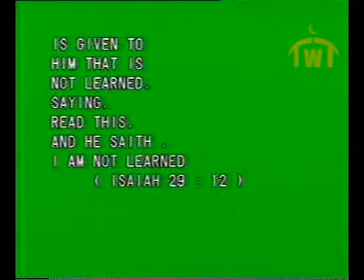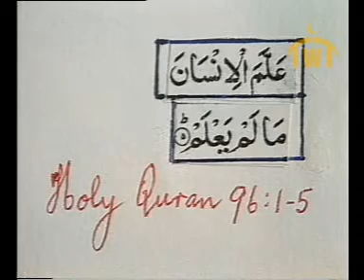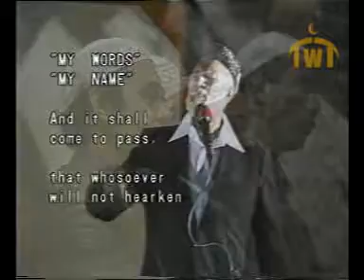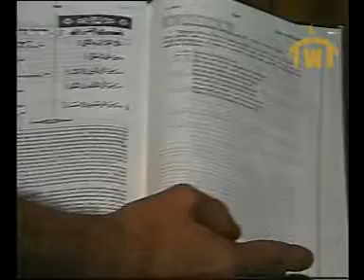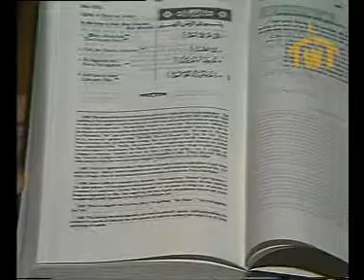p--7 What the Bible says about Muhammad islam christianity ahmed deedat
What the Bible says about Muhammad islam christianity ahmed deedat

deedat deedate deadate deadat ahmed ahmad ramadan allah islam god izlam islame islamic muslims moslim moslims qur'an quran qoran Koran kuran surat sorate religion religions religious prophets prophetic armagedon muhammad mahomet mohamed sunnah jehovah sharia afasy mishary Bible Chretien Christ Jesus Moses Jews Christian christianity heaven hell sep 11 september 11 wtc miracles iraq iran truth Emirate Al Jazeera soul earth people